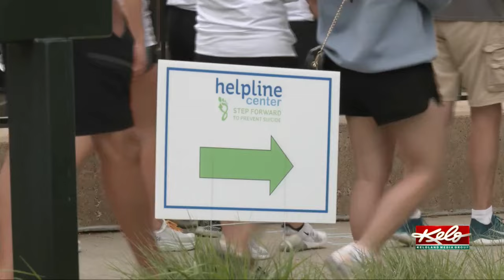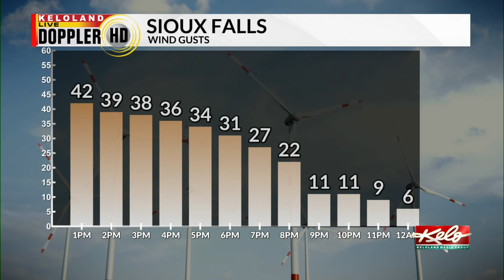Centerville victims named, 17-year-old arrested for shooting, D-Day artifacts of war